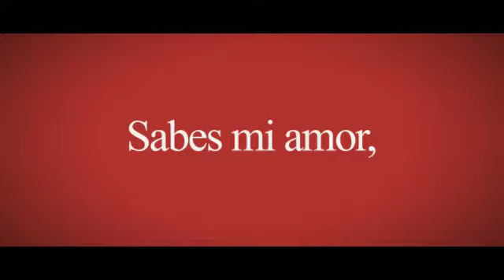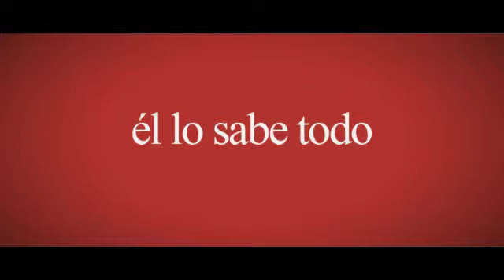Laura Pausini - Santa Claus Llegó A La Ciudad (Letra/Lyrics)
Letra de la canción "Santa Claus Llegó A La Ciudad" de Laura Pausini, publicada el 04 de Noviembre de 2016 en el álbum Laura Navidad.
Lyric video of "Santa Claus Llegó A La Ciudad" by Laura Pausini, published on November 04, 2016 on the album Laura Navidad.

*MIS REDES*
Mi Facebook: